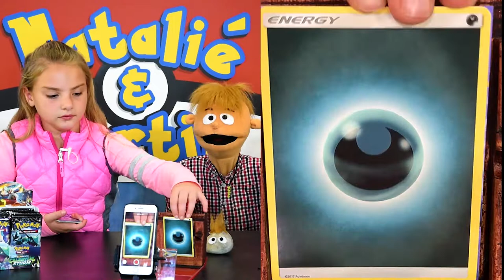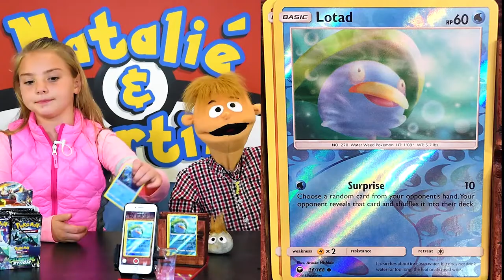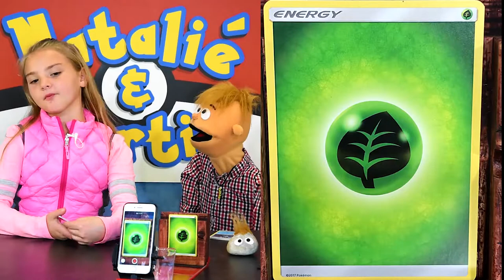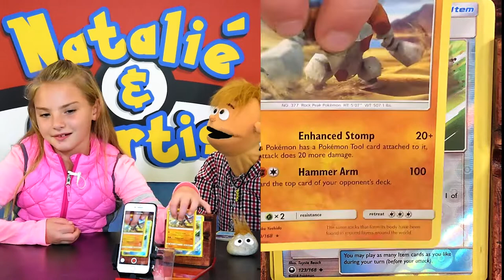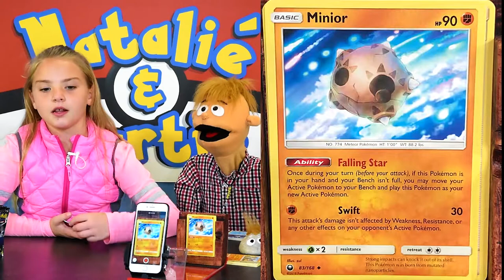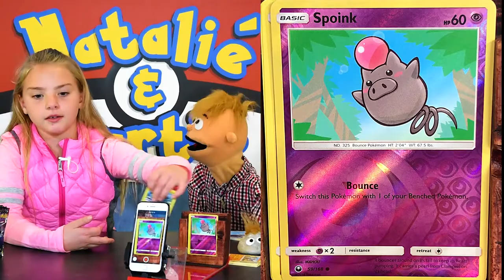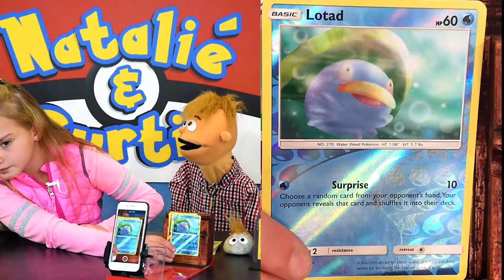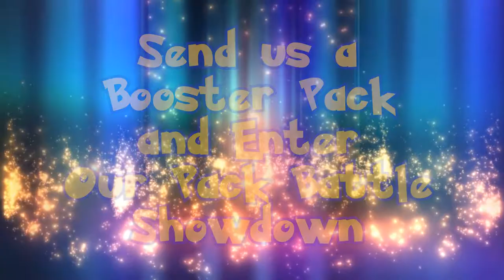Natalie & Curtis: MAGIC!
Natalié brings her 'Magic Ring' to the set today!  And, we open up our new booster box of Celestial Storm!  Unfortunately though, it turns out to only be a bit of a drizzle! and not a Storm at all!

NATALIE & CURTIS
Kingslake P.O.
Kingston, Ontario
K7K 7A6
CANADA

- 10 Packs/Players per Showdown/Episode.

MUSIC
Tobu - Candyland